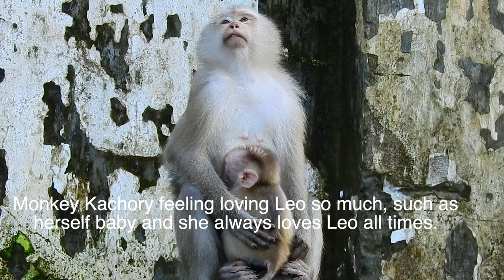Nice Summary! Leo Beg Milk Grandma Ashley, Did Ashley Give Him Or Not? So Lovely Baby Monkey Leo.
primatekhmer -Nice Summary! Very Pitiful Baby Leo Crying Beg Milk Mom, So Hungry Milk, Why Mom No Give Milk Him?
-Oh Great! Baby Leo Feel Good With Mom, Sucking Milk Very Hungry, Lovely Baby Monkey, Adorable
-Oh Adorable ! Leo Rainbow Feel Very Comfortable On Mom'S Leg, Mom Take Care Wonderful , So Lovely .
-Oh Great! Baby Leo Feel Very Comfortable Mom Breast Sucking Milk So Sweetly, So Adorable And Lovely.
-Very Nice! Leo Feel Very Good On Chest Sister Rainbow, So Lovely Baby Monkey, So Adorable Monkey.
-Oh Nice Summary! Leo Beg Milk Mom, Sucking Milk Strongly Nonstop, So Lovely Baby Monkey, So Cute.
Nice Clip Summary! Very Hungry Lovely Baby Tiny Leo Swim Beg Milk Mom In Big Pool,Adorable Monkeys